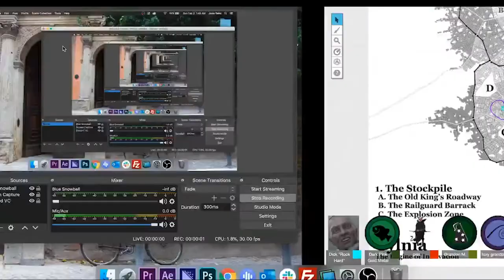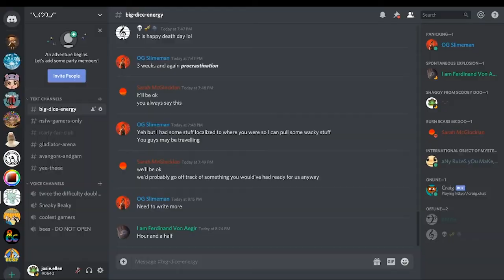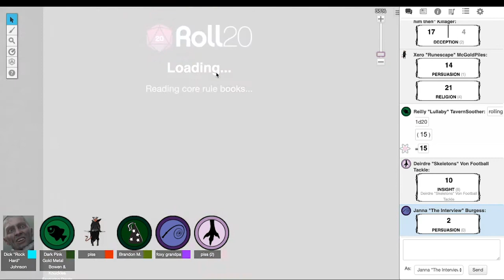Xodiacs // The Gang Splits Up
00:00:45 - Session Start / Eagle Point Inn
00:22:35 - Azek Gets Poofed / Following Questionable Youth
00:55:38 - Reilly/Chrys/Deirdre Split Up
01:02:54 - Sneaky Beaky
01:11:36 - Xero & Janna Head Back
01:17:12 - Reilly Talks to Guards and a Reporter
01:24:10 - Chrys Fucking Dies
01:38:51 - Chrys Somehow Evades Permanent Death
01:42:58 - The Gang Minus Chrys Reunite at the Bar
01:55:00 - The Gang Tries to Find Chrys
01:56:14 - Chrys Gets Attacked by Chickens
02:41:00 - Ring My Bell
03:07:00 - Talking to the Cops
03:28:20 - Back to Eagle Point Inn
03:52:00 - Talking with Dead Child
04:06:00 - Boarding the Airship
04:24:50 - Meeting Captain DooDoo + Ship Tour
04:57:00 - XP & End of Session Wrap-Up
04:57:24 - Simon Says Smol
February 1, 2020 session